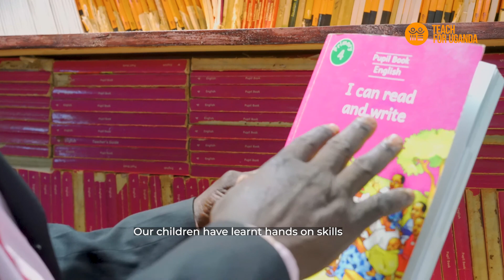Teach For Uganda | Wanjaala John Ronald ’s Testimony (Parent) | Documentary Video Production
Enjoy Documentary Video Production for Teach for Uganda (Wanjaala John Ronald ’s Testimony (Parent) – Teach For Uganda.

To Book Spanora Media for your Documentary Video Production:

 Address:
3rd floor, Plot 4-6 Upet House, Bell Close Luzira, Kampala, Uganda